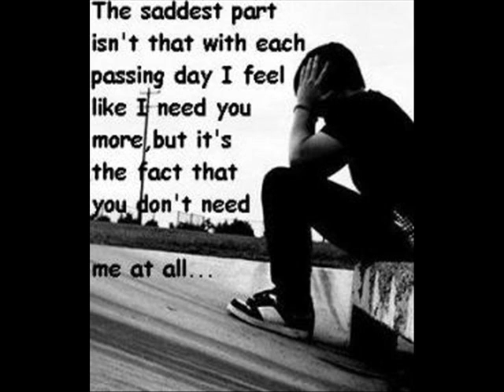I Won't See You Tonight Part 1